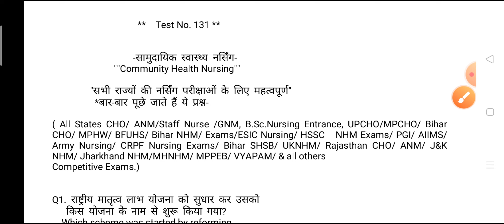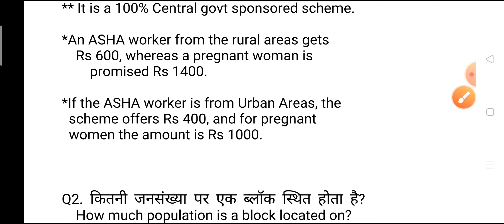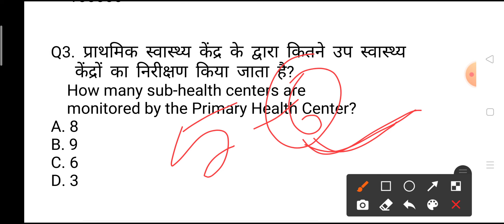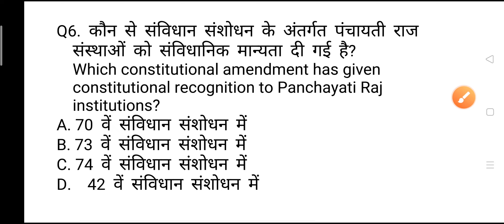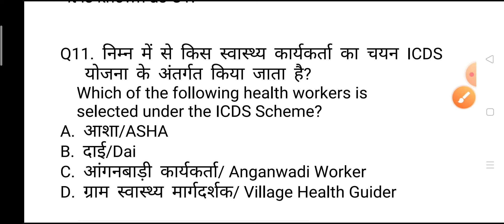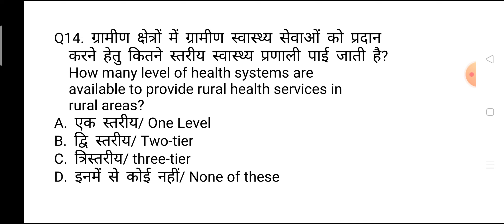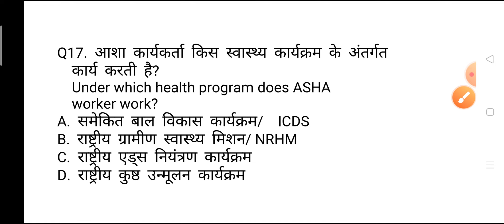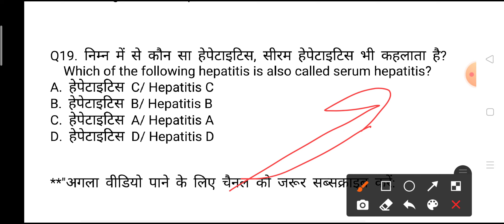Most important Nursing Question and Answer from Communication Healthy Nursing ( समुदायिक स्वास्थ Nrs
..Hi friends, welcome to to my GS India YouTube channel, today we have selected most important questions of. for Nursing exams Questions answers as CHO Community Health officer Exams UPNHM ANM-GNM Questions answers UPNHM AIIMS nursing officer PBE-exam CHQ ESIC-EXAMS Army Nursing CGHS CHQ ESIC-EXAMS Army Nursing CGHS CRPF-BSF-Nursing ESIC-NURSING exams UPNHM Questions answers. Next videos for CHO,ANM,GNM,Staff Nurse questions.. click here. जीवाणु या बैक्टीरिया से होने वाली सभी बीमारियां एक ही ट्रिक में कवर. plz Playlists for videos of Nursing exams Questions... सभी वीडियो पानी के लिए नीचे क्लिक करें.
MPNHM-question-answer
Bihar-anm-gk GNM-gk nursing-gk
Rajasthan NHM-Questions
Chhatisgarh-nursing-Exams-questions
Ranchi-BSc Nursing Exams